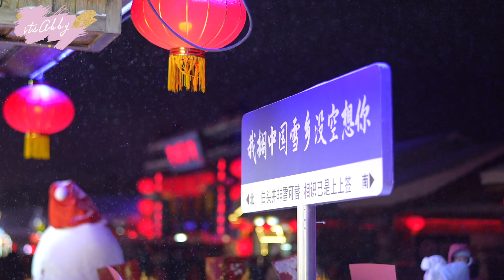Frosty Tales | A Magical Winter Wonderland in China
I visited the enchanting Snow Town, where every step feels like stepping into a real-life winter fairy tale! From houses cloaked in thick layers of snow to unique snow views, it's the ultimate destination to experience the magic of winter, immerse in Northeast China's rich culture, indulge in delicious local food, and be embraced by warm hospitality.